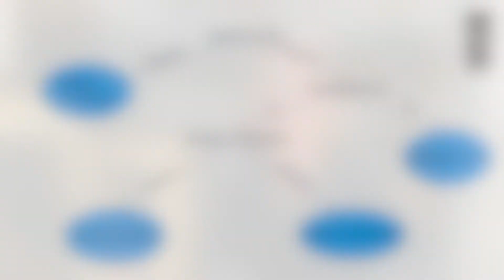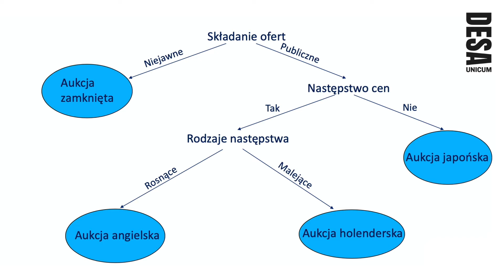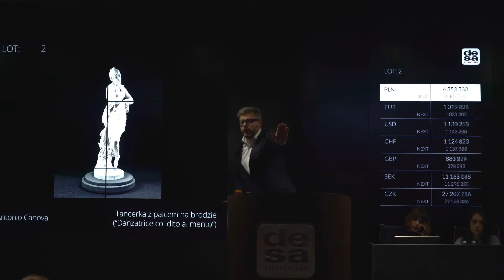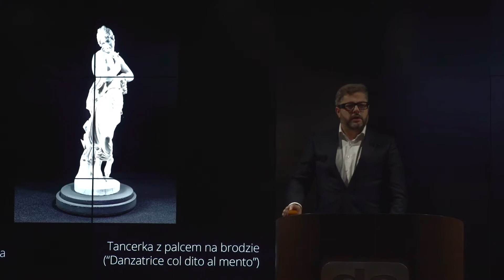Podstawowe zagadnienia związane z domami aukcyjnymi. Webinar #3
O historii aukcji jako zjawiska społeczno ekonomicznego oraz o pojęciach z tym związanym opowiada Iza Rusiniak, dyrektor departamentu projektów aukcyjnych domu aukcyjnego DESA Unicum.